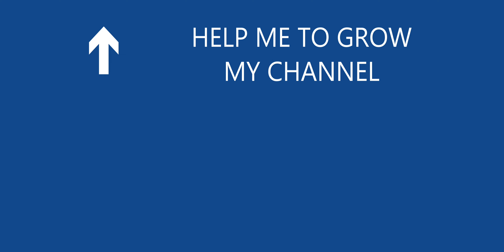Diskit to Pangong Lake 07 2023 @ 14300 ft | timelapse | Agham | Shyok | Tangtse | Durbuk | Ladakh